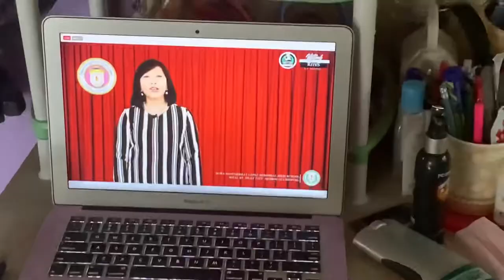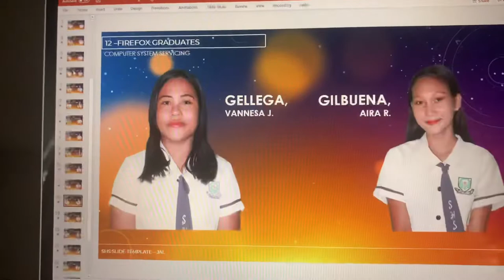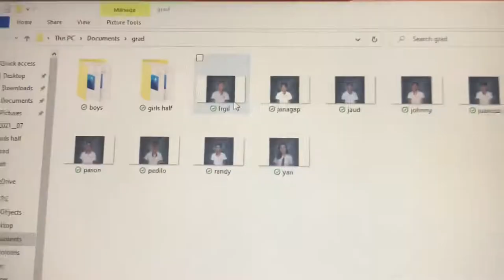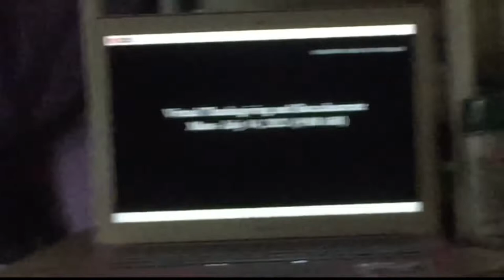ONLINE GRADUATION🎓💚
Thank you Doña Montserrat Lopez Memorial High School!💚
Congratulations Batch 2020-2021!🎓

SPREAD GOODVIBES❤️